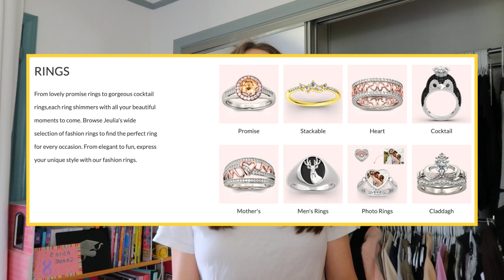cute + trendy back to school outfit ideas 2021!! ft. Jeulia Jewelry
thank you so much to Jeulia Jewelry, an amazing jewelry brand that creates unique and authentic jewelry that represents more than just a fashion piece, for sponsoring this video!!

today's video is a video where i give you guys 4 back to school outfit ideas that you can wear on your first day back to school, or just any school day when you go back to school!! watch to see those looks, get some inspiration for what to wear back to school this year, and also to get some more information on how amazing the jewelry brand Jeulia Jewelry is! if you want some very pretty and high quality jewelry to wear back to school, i would highly recommend buying it from Jeulia Jewelry. again, use my code "Ruby" to enjoy 15% off all purchases from Jeulia Jewelry, and make sure to apply that code before you check out!! :)

✰ FAQ:
name: ruby
age: 14 (going into hs soon!!)
filming: canon g7x mark ii
editing: final cut pro
thumbnails: phonto, picsart, lightroom, facetune
upload dates: 2x a week at noon pacific time
sub goal: 10K (maybe a little ambitious lol)

✰ about me: hey! i'm ruby, and i'm here to entertain you with fun teen videos: teen lifestyle videos, period-related videos, routines, days in my life, advice vids, makeup, clothing, + fashion vids, grwm's, vlogs, relatable teen videos, anything and everything! ;) p.s. i'm also a professional actress!